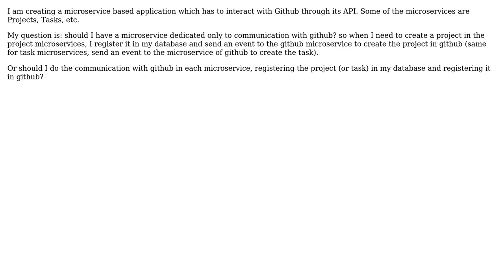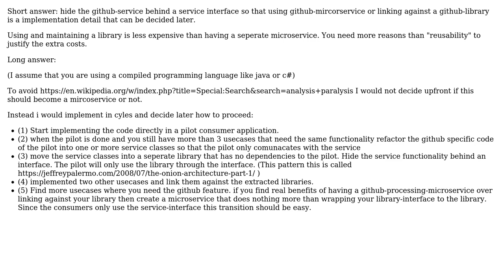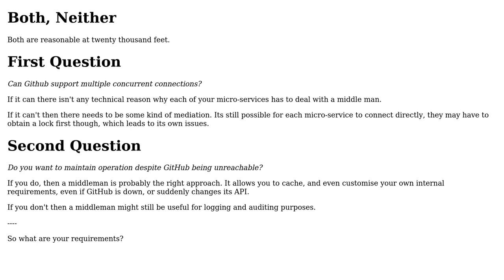Microservices with External Integration (2 Solutions!!)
Microservices with External Integration

With thanks & praise to God, and with thanks to the many people who have made this project possible! | Content (except music & images) licensed under CC BY-SA | Music | Images & others | With thanks to user Kain0_0 user k3b user Amdguez and the Stack Exchange Network Trademarks are property of their respective owners. You are responsible for your own actions.